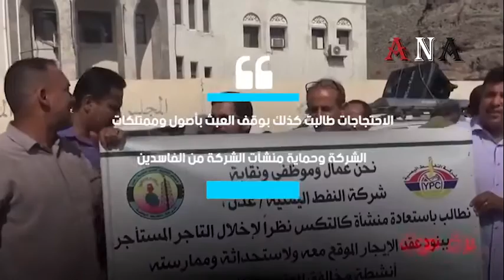عدن.. مسلحون يختطفون الأمين العام لمجلس اللجان النقابية بشركة النفط